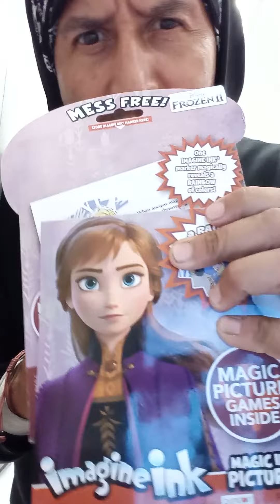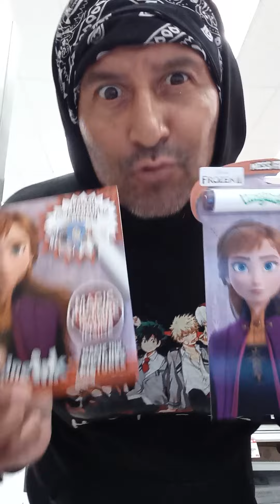Who killed all the rappers ?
The dance

  the chicken

   Gierge bush

          Def Leppard

            Kieth Richard

            mick jagger

            Selena Gomez

              queen of England ?

                  Rick n roll ,,,?

                  Disney ?

                    Harris Hernandez ?

                     The dinosaurs

                   Zeus

             Dance

Another world exist
.   Jupiter 6